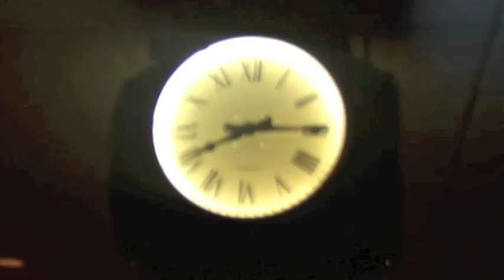My College Years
This video is not meant to embarrass anyone but to entertain. It's my journey throughout college where you will watch good and bad moments, and first and last moments. Moments that are now just memories. Memories that I will remember when I think of my years in college. The years that I will treasure forever. So I hope you enjoy the video! :)